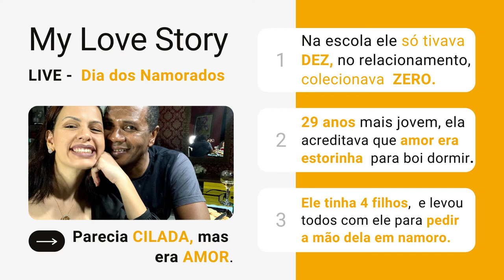My Love Store - Testemunho: Dia Dos Namorados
Testemunho dos Pastores João Antonio e Dhany Pereira. O agir e o mover de Deus em um relacionamento improvável.